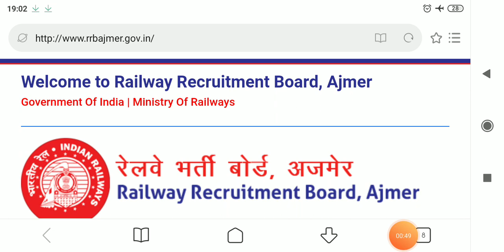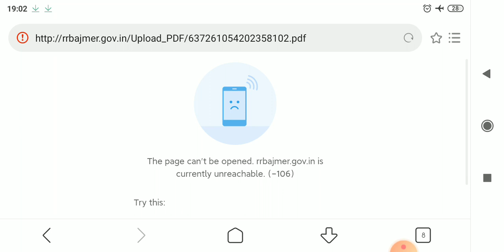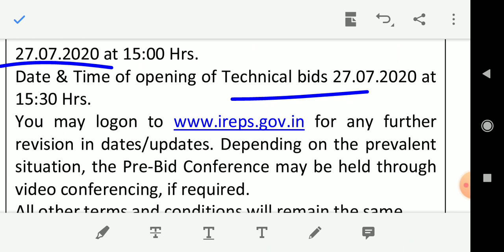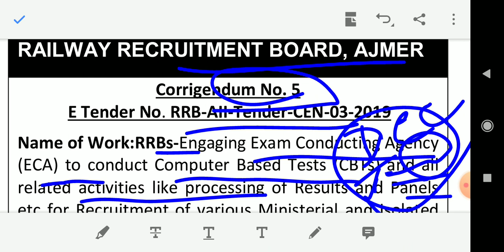RRB NTPC CBT 1 EXAM/ GROUP D EXAM/Ministerial Official Notice जारी /Corrigendumt_5 Exam कब होगा??